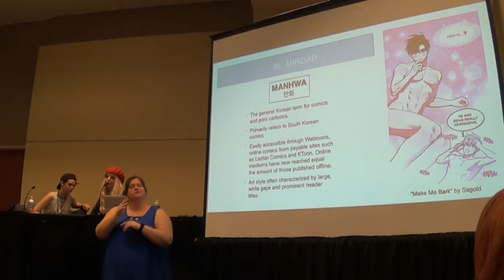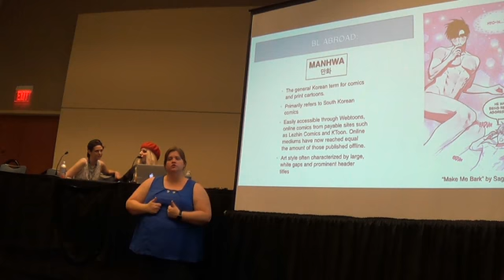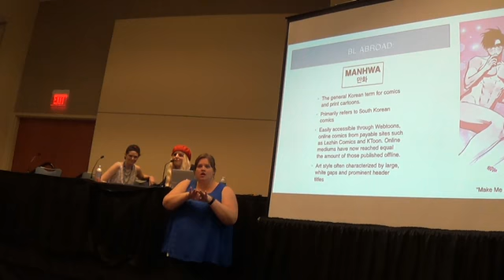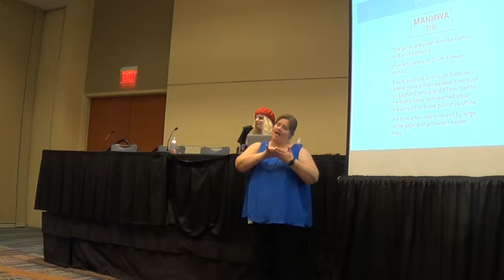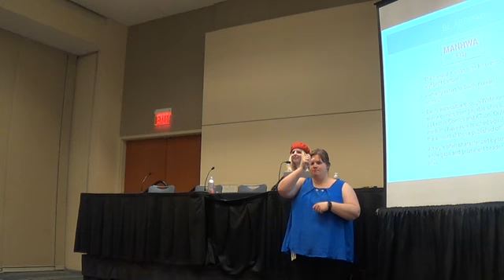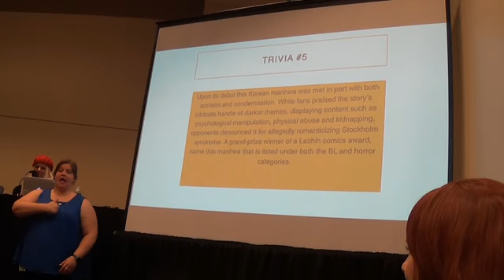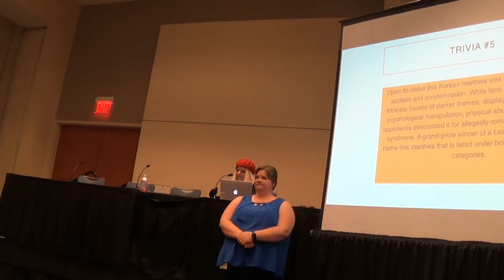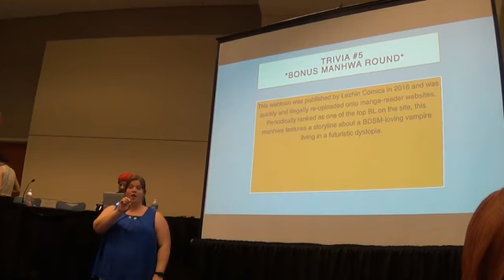History of BL [Part 2]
Part 2 of the panel informing you about the history of boys love hosted by our very own, Meredith!